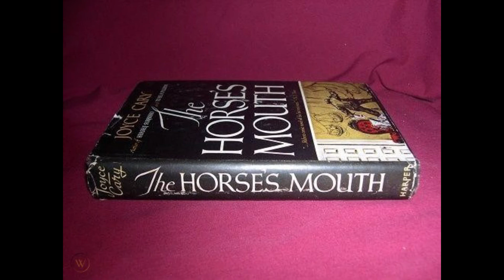Lost Highway genisis